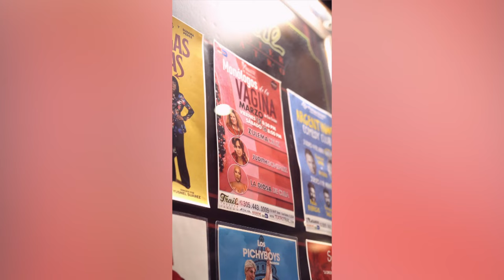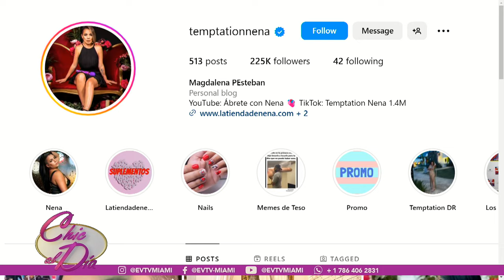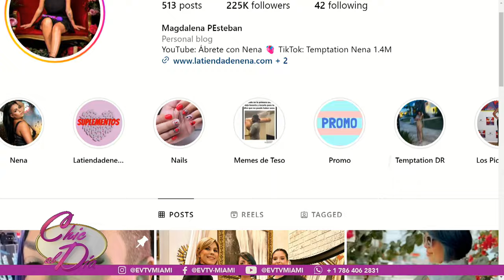LAS VAGINAS VUELVEN A HABLAR… | ChicAlDía | evtv | 03/20/24 7/7